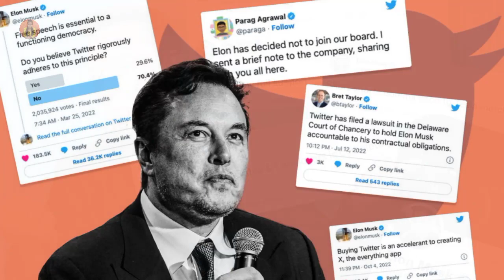Trending news on Elon musk || what is the big step taken by Elon musk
dosto aaj ki is video me ham janne wale hain ki trending news on elon musk kya hai agar aapko poori news aache se janni hai to please video ko last dekhna taki aapko pura samajh me aa jaye .

दोस्तो sadiya ki tech चैनल एक फैमिली चैनल है जिस्मे आप हमारी मात्र भाषा हिंदी में टेक के बारे में जानेंगे or me आपको हमेशा सही जानकरी दूंगी | और हिंदुस्तान की बेटियों को Tech Me आगे बढ़ने में मदद करें धन्यवाद ! or SUBSCRIBE jaroor kare

your queries !!!

elon musk
elon musk twitte